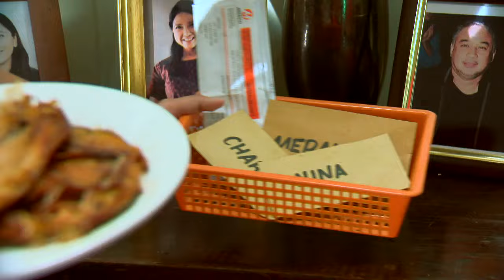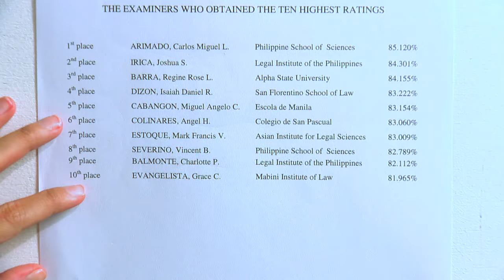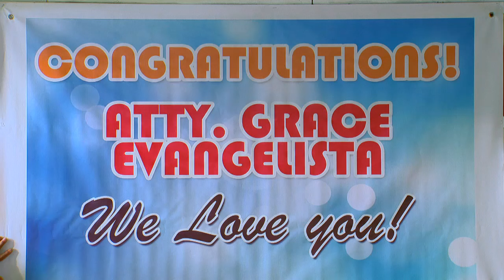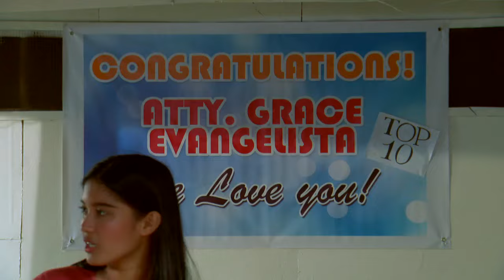Legally Blind: Full Episode 1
The story revolves around the life of Grace Evangelista (Janine Gutierrez), a beautiful, hardworking, and responsible law student who eventually passes the board exam with flying colors. In a dreadful turn of events, she becomes a rape victim of an unknown culprit, scarring her forever when the distress and trauma causes her to lose her sense of sight. In spite of everything, she pursues her passion for law and eventually becomes a blind lawyer.

Will her unwavering faith guide her in finding her perpetrator? More importantly, will Grace be served justice she rightfully deserves?

Watch full episodes of 'Legally Blind' on GMANetwork.com/fullepisodes 'Legally Blind' stars Janine Gutierrez, Mikael Daez, Lauren Young, Marc Abaya, and Rodjun Cruz. Also Included in the cast are Chanda Romero, Therese Malvar, Lucho Ayala, Ashley Rivera, Ricky Davao, Max Collins, Thea Tolentino, Ashley Cabrera, and Denise Barbacena.